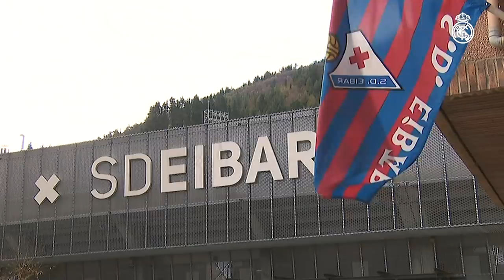PREVIEW | Éibar vs Real Madrid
Start your build-up to Real Madrid's LaLiga clash against Éibar at Ipurua!